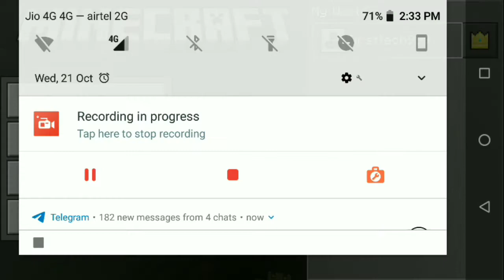HOW TO MAKE HELIPAD IN MINECARFT || Minecraft Helipad Tutorial || MINECRAFT PE|| IN HINDI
pls like this videos
 pls share this link to you friend
pls comment on this videos